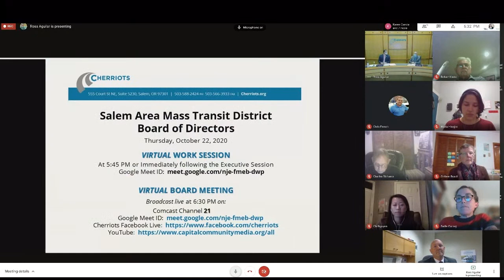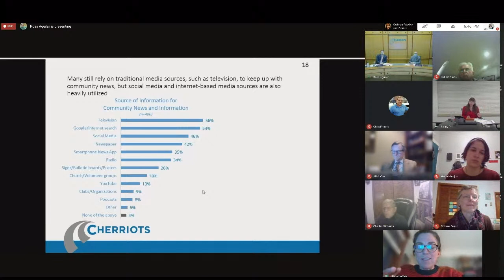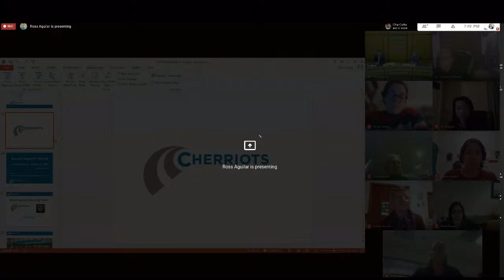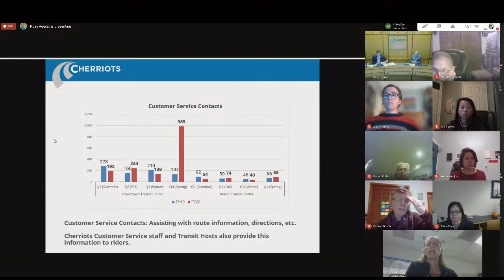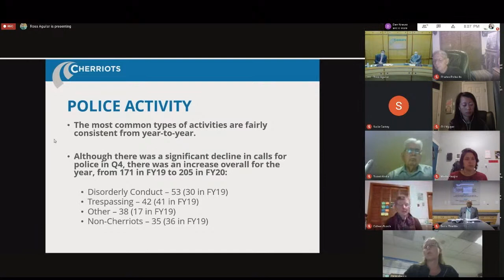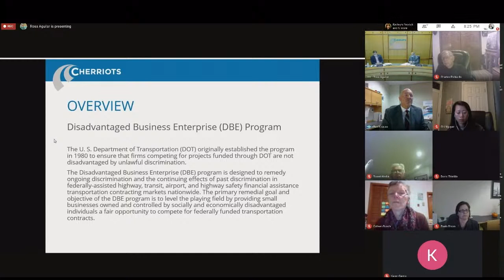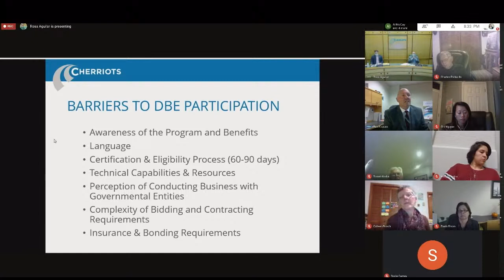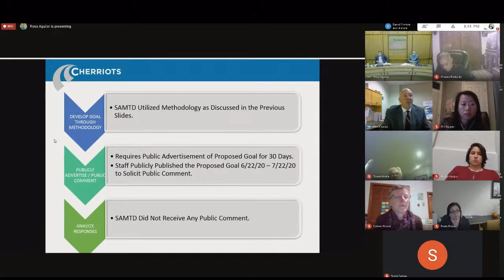Cherriots Board of Directors Meeting - October 22, 2020